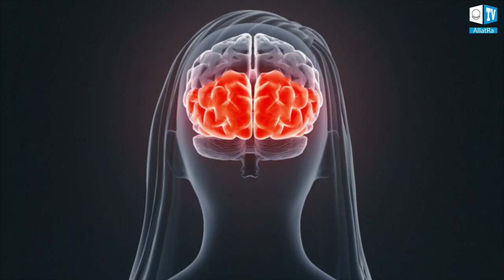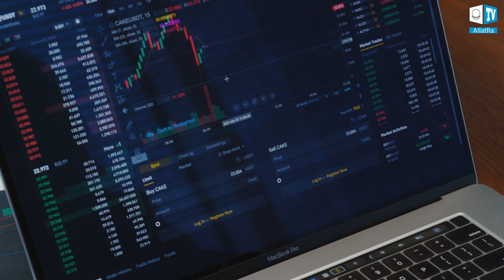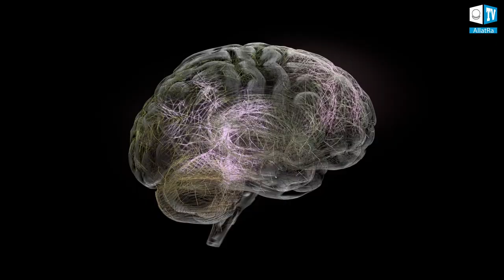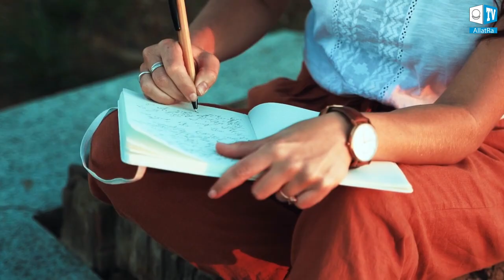LIVE or obey?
Is your whole life an illusion and programmed instincts? Just coding in your brain?!

Image ➡️ Investing attention in the image ➡️ Emotional reaction ➡️ Reaction in the body ➡️ Action

How to break this chain? How to find yourself? How to become free from illusions?

🌐 You will find answers to these questions by watching the full version of the video “The Power of Images” | Kaleidoscope of facts 23. Follow the link: